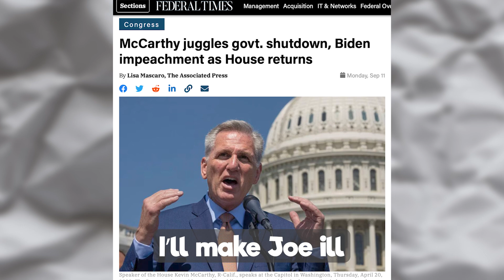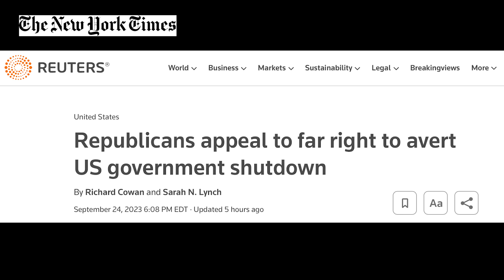CAPITOL HILL - A Parody | Freedom Toast & Cinebot Video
Parody of Blueberry Hill, made famous by Fats Domino. Lyrics and music production by The Freedom Toast and Video concept and editing by Cinebot Video.
Executive Producers for Parody Project Don Caron and Jerry Pender

BTC:              33W8cvkCKupG77ChtTFXeAFmEBCaLcjsBJ
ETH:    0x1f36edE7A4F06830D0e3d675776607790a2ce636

LYRICS for CAPITOL HILL
Mitch McConnell sings Capitol Hill 2023 (Blueberry Hill)

I get no thrill
On Capitol Hill
On Capitol Hill
Where I am the boss

I’ve passed no bill
On Capitol Hill
I can’t get my will
On Capitol Hill.

Conservatives will push through
What’s bad for our land
And then we’ll shut down the place
So Dems understand

I’ll make Joe ill
On Capitol Hill
Got good laws to kill
On Capitol Hill

I will be magnanimous
And speak forcefully
Give sick people as-pi-rin
If they’re nice to me!

I’ve had my fill
Of Capitol Hill
So let Joe and Jill
Climb Capitol Hill!

The music for "Blueberry Hill" was composed by Vincent Rose and the lyrics by Larry Stock and Al Lewis. It was recorded six times in 1940. Victor Records released the recording by the Sammy Kaye Orchestra with vocals by Tommy Ryan on May 31, 1940. Gene Krupa's version was issued on OKeh Records on June 3 and singer Mary Small recorded a vocal version on the same label with Nat Brandwynne's orchestra, released June 20, 1940.

Other 1940 recordings were by: the Glenn Miller Orchestra (The most famous version in the 1940s, Kay Kyser, Russ Morgan, Gene Autry (also in the 1941 film The Singing Hill), Connee Boswell, and Jimmy Dorsey. The largest 1940 hit was by the Glenn Miller Orchestra, which reached #2 on the US charts. Dennis Day performed on radio comedy program The Jack Benny Program (November 10, 1940).

Louis Armstrong's 1949 recording charted in the Billboard Top 40, reaching number 29. "Blueberry Hill" was an international hit in 1956 for Fats Domino and has become a rock and roll standard. It reached number two for three weeks on the Billboard Top 40 charts, becoming his biggest pop hit, and spent eight non-consecutive weeks at number one on the R&B Best Sellers chart. The version by Fats Domino was also ranked number 82 in Rolling Stone magazine's list of the 500 Greatest Songs of All Time.

On the American television show, Happy Days, this was Richie Cunningham's favorite song.
Joe Edwards' restaurant Blueberry Hill, on the Delmar Loop in St. Louis, Missouri, where Chuck Berry frequently played, is named after the song.
Prime Minister of Russia Vladimir Putin made a cover performance of the song on December 10, 2010 before an audience of international film and television celebrities, in support of a charity for ill children. Videos of his performance quickly went viral worldwide.